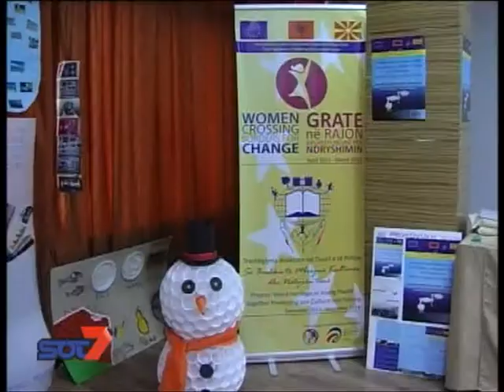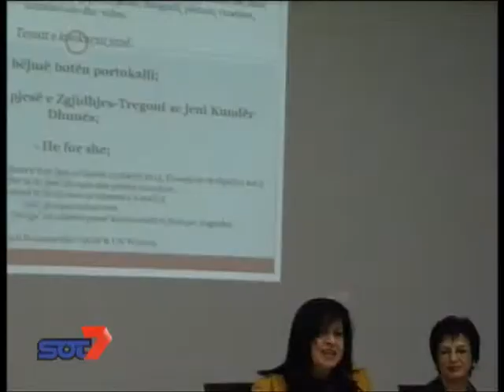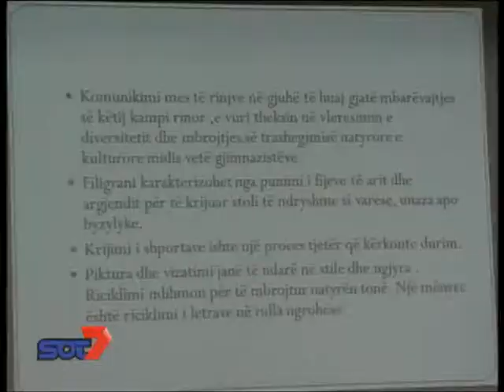Une gruaja mbyll projektin e trashegimise boterore